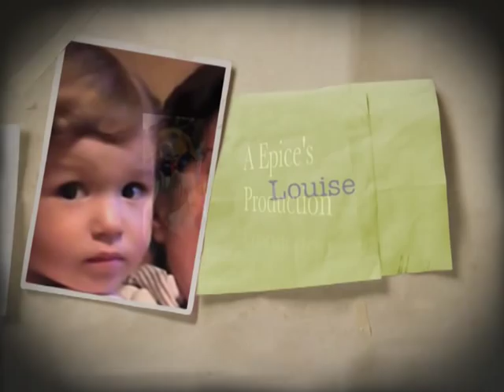We are the world a lué en baugeois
pour didine et doudou